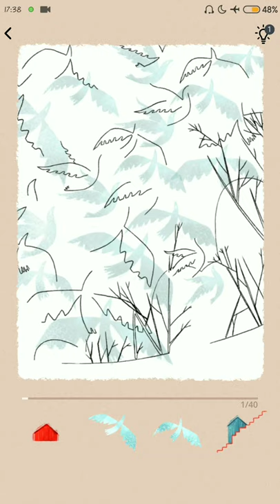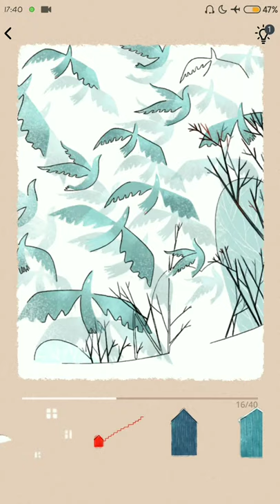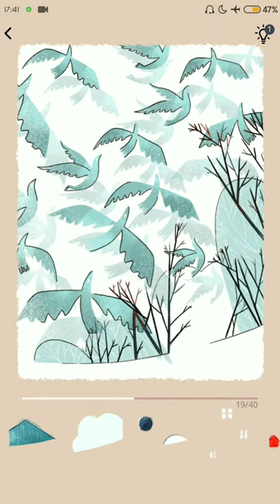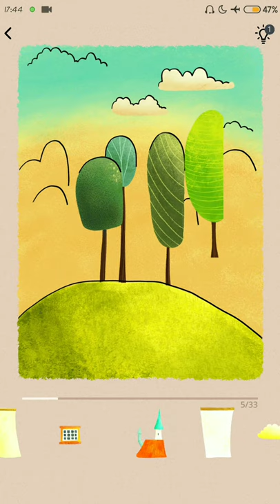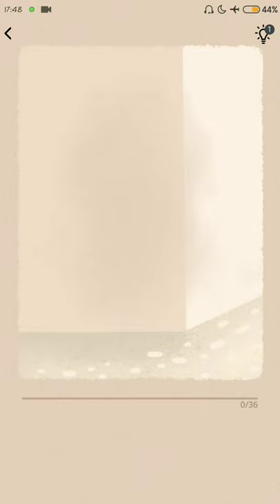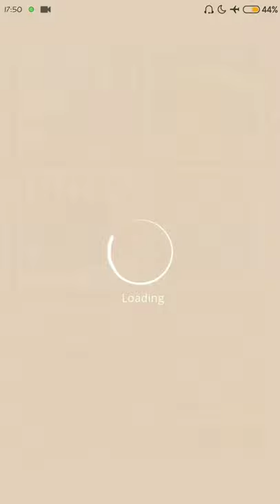What is the difference between the left and the right - Art Puzzle - Live Jigsaw Coloring Part 5